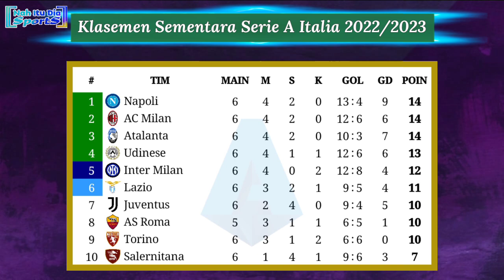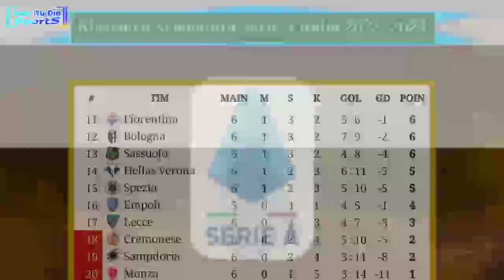Hasil Liga Italia Tadi Malam: JUVENTUS vs SALERNITANA | Klasemen Serie A Italia 2022/2023 Pekan 6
Juventus 2-2 Salernitana
Minggu, 11 September 2022
Sampdoria 1-2 AC Milan
Atalanta 1-1 Cremonese
Lecce 1-1 Monza
Sassuolo 1-3 Udinese
Bologna 2-1 Fiorentina
Lazio 2-0 Hellas Verona
Sabtu, 10 September 2022
Napoli 1-0 Spezia
Inter Milan 1-0 Torino
01:45 WIB | Empoli vs AS Roma

Hasil Juventus vs Salernitana tadi malam
Hasil Juventus vs Salernitana dinihari tadi
Hasil Sampdoria vs AC Milan 2022
Hasil Inter Milan vs Torino tadi malam
Hasil Juventus vs Salernitana 2022
Hasil Milan vs Sampdoria tadi malam
Hasil Napoli vs Spezia 2022
Hasil Serie A Italia pekan ke 6
Jadwal siaran langsung Inter Milan
Hasil Serie A Italia terbaru
Hasil AS Roma tadi malam
Hasil pekan kelima Liga Italia
Jadwal Empoli vs As Roma
Hasil pertandingan Juventus vs Salernitana
Jadwal Serie A Italia nanti malam
Klasemen Liga Italia pekan 6
Klasemen Serie A Italia 2022/2023
Jadwal Juventus malam ini
Jadwal AC Milan Serie A 2022/2023
Jadwal lengkap Liga Italia pekan 6
Klasemen sementara Serie A Italia
Siaran langsung AC Milan Serie A Italia 2022/2023
Jadwal AS Roma Liga Italia 2022/2023
Jadwal Napoli Serie A Italia 2022/2023